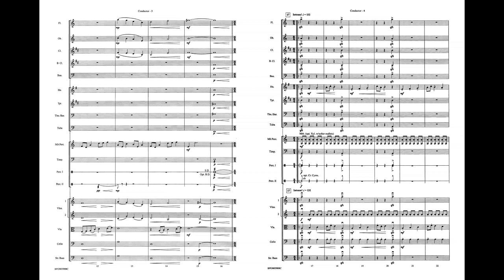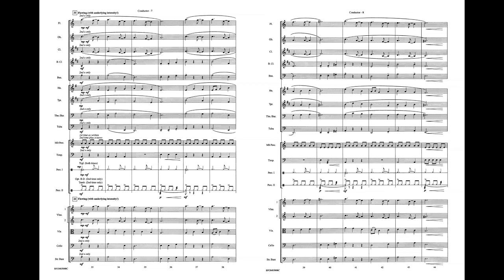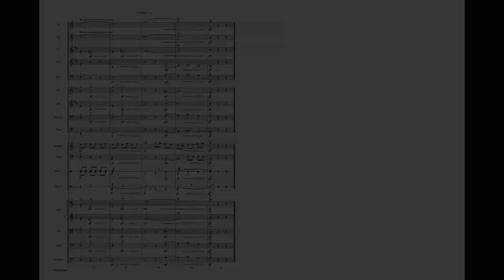The Second Storm (Ivan), by Robert W. Smith – Score & Sound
The Second Storm (Ivan)

By Robert W. Smith
Item: 00-BFOM05008
Series: Belwin Intermediate String/Full Orchestra
Category: Full Orchestra
Format: Conductor Score & Parts
Level: 2.5
Inspired by the devastating hurricane season during the summer of 2004, the subtitle of this work is "Ivan." The Second Storm begins with a calm melodic introduction "Before the Storm" and, as the fury of Mother Nature is unleashed, the work develops using strong unison impacts with driving rhythmic figures to capture the intensity of the event in sound. Your intermediate orchestra will sound bold. A big sound is guaranteed. (2:09)